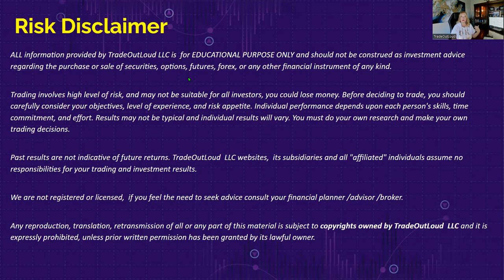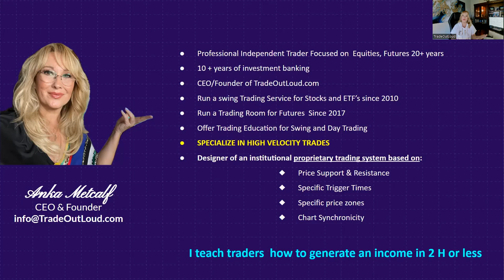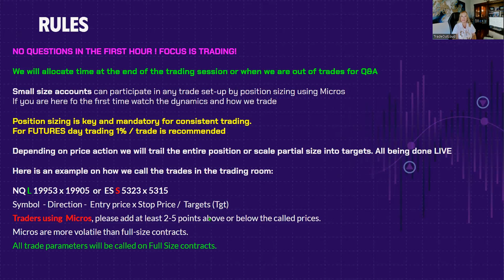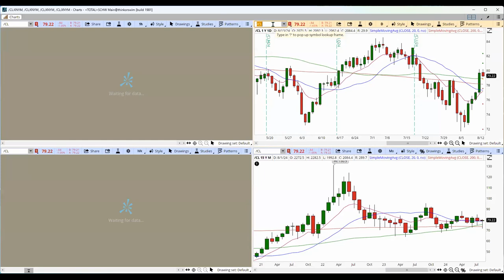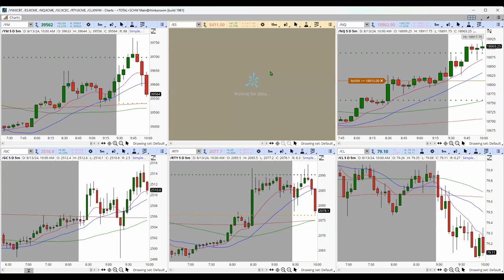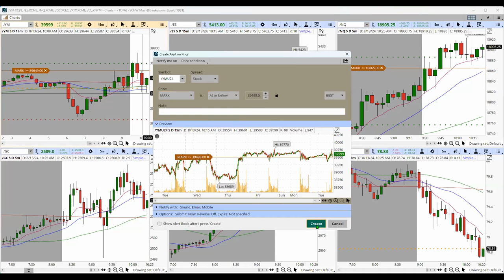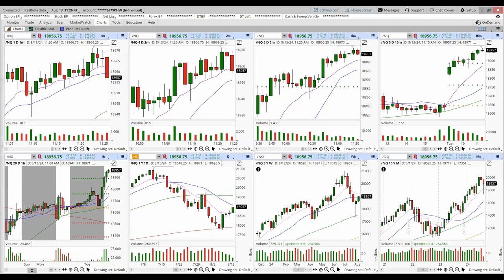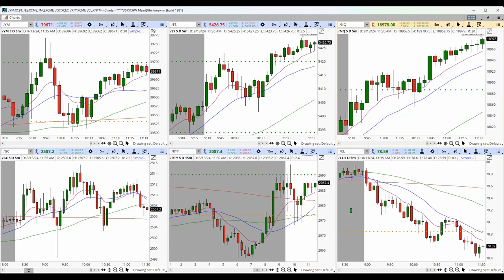Open House LIVE Futures Day Trading, Day 1 2024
👉 Let me teach you HOW TO DAY TRADE: Power Income FUTURES Day Trading Course

 🖥️ Desktop
 🖥️ Monitors
🎤 Microphone
⌨️ Keyboard
📸 Webcam
🔊 Speakers
🖱️ Mouse
💻 Laptop
 🔋 Battery Back-up
🪑Chair
🖨️ Printer